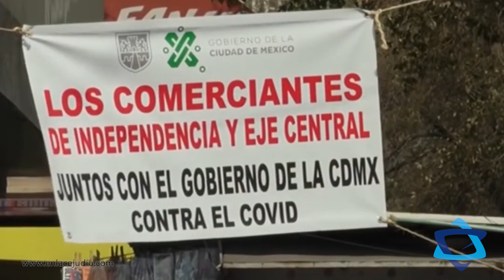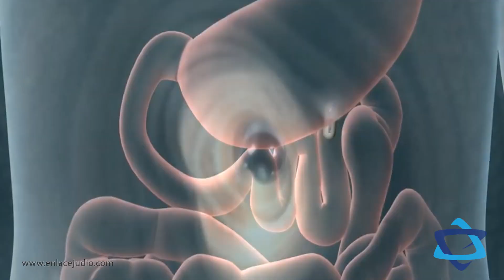¿Cuáles son los retos de Keren Hayesod en esta pandemia?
En estos tiempos de pandemia se ha desatado una importante crisis sanitaria que sin duda ha logrado afectar la economía mundial de manera importante, sin embargo, Keren Hayesod ha logrado mantenerse de pie y no ha dejado de brindar ayuda, la cual se ha dirigido principalmente a la Comunidad judía, a distintas instancias de México y al estado de Israel. Hoy, en entrevista para Enlace Judío, Isaac Bissu Totah, Presidente de Keren Hayesod en México y Shay Maor, Director General, nos hablan de los principales desafíos que tiene Keren Hayesod en estos tiempos en donde tanta gente necesita ayuda.